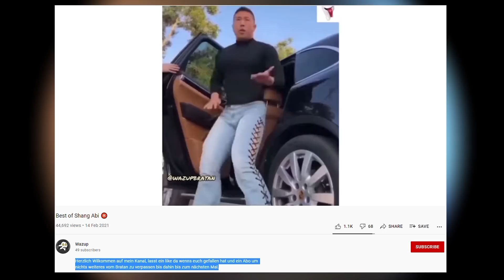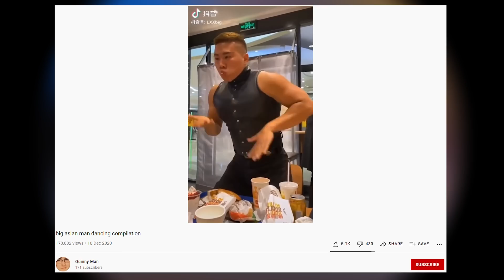Who Is Shang Abi, The Dancing Buff Chinese Guy?